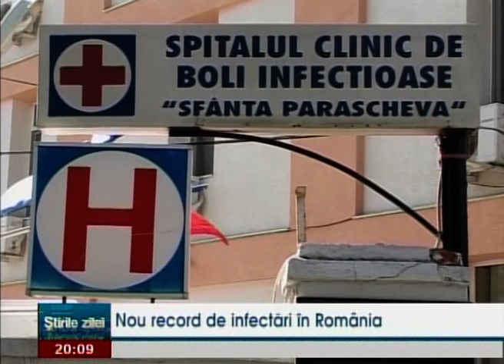Nou record de infectari in Romania